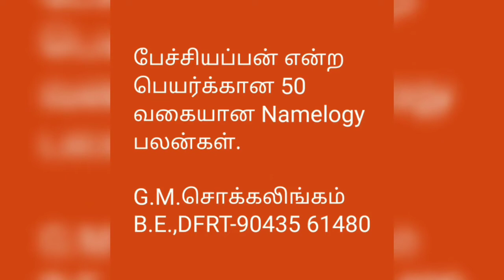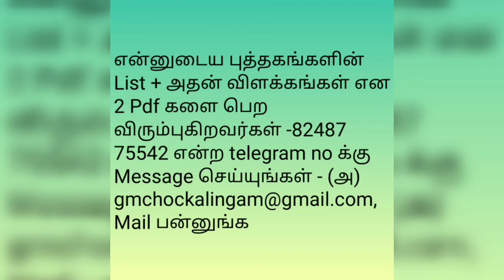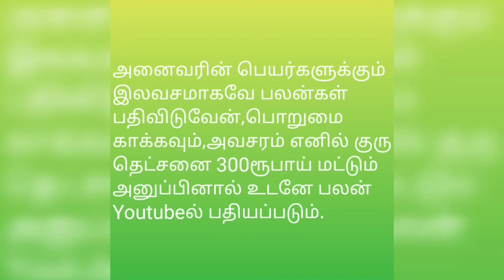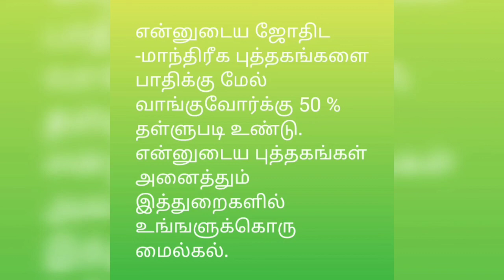பேச்சியப்பன் என்ற பெயர்க்கான 50 வகையான Namelogy பலன்கள்@tirunelvelijothidarchockalinga